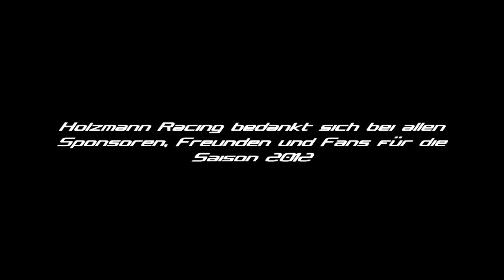Thomas Holzmann Saison 2012